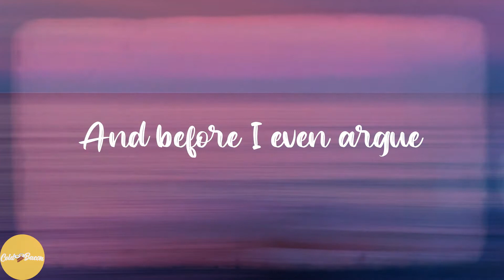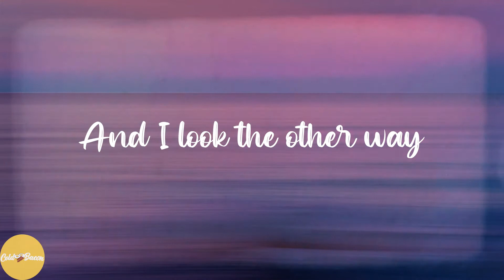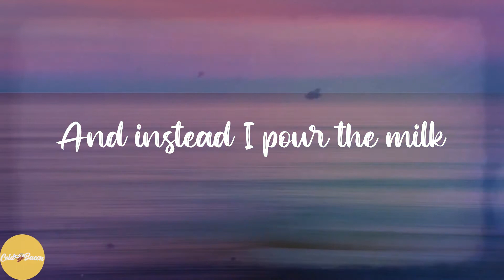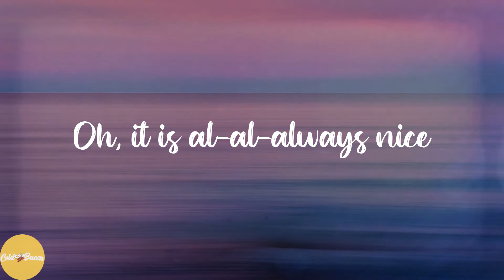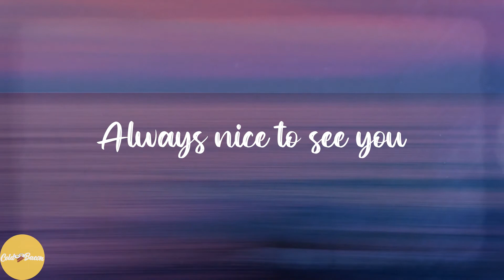AnnenMayKantereit - Tom's Diner (Lyrics)